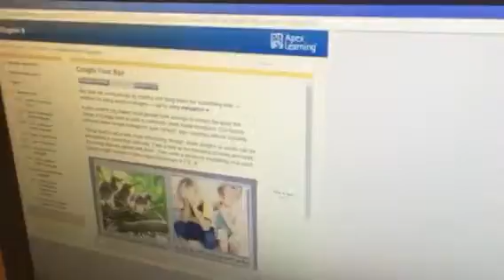Pod-ELA Wheeler (high school)